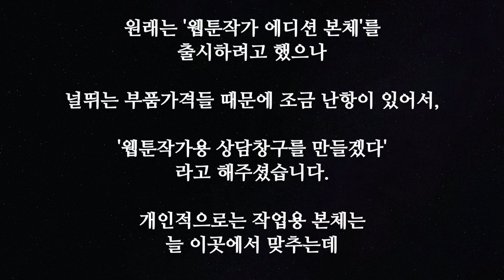SUBㅣ휴대용 웹툰작업도구 대방출! 솔거노비에서 외거노비가 되는 방법...ㅣ웹툰작가의 작업도구(2/3)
*Press the caption button to make it easier to listen to.
*자막 버튼을 누르시면 더욱 편하게 감상이 가능합니다

**19년 8월 26일에 진행되었던 라이브 편집본입니다.
**This is a live edited version of August 26, 2019.

집에서만 웹툰작업 하셨다고요?
이런 이제 휴대용으로 자유를 누리세요!

솔거노비에서 외거노비가 되는 기적...
아 그래도 노비네...